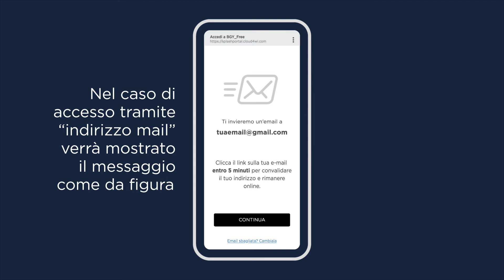SACBO Guida WiFi